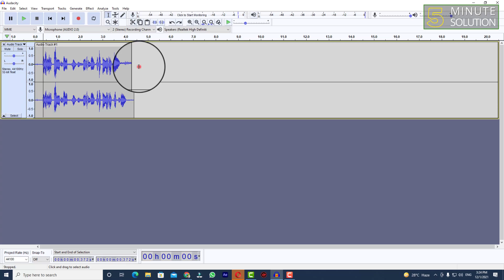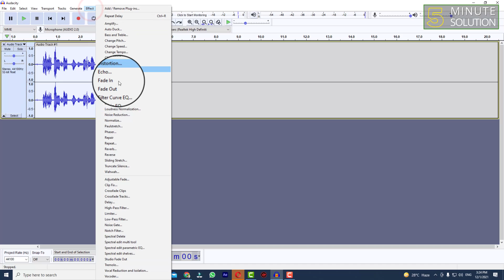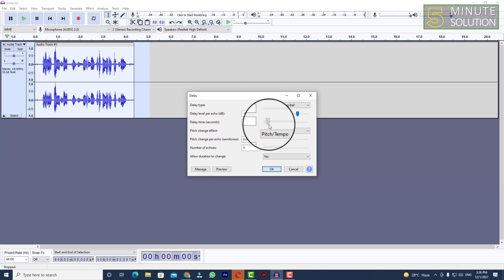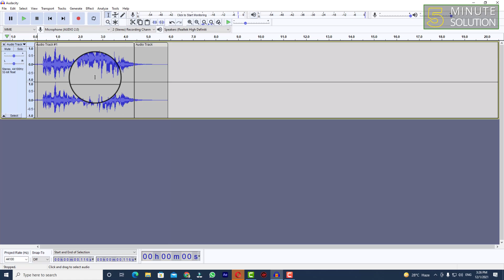How to add Echo Delay in Audacity 2024 | reverb in audacity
How do I add a delay in audacity?
Use the time shift tool (press F5) click and hold on the waveform and drag it half second forward. Release. From the Track menu select "Mix and Render". The half second in the beginning of the track will be filled with silence.

▼ Related Keywords ▼

"audacity delay effect"
"add echo effect mp3"
"how to remove echo in audacity"
"how to add echo effect in audio online"
"how to add reverb in audacity"
"how to make echo sound effect"
"best delay settings for vocals audacity"
"audacity echo when recording"